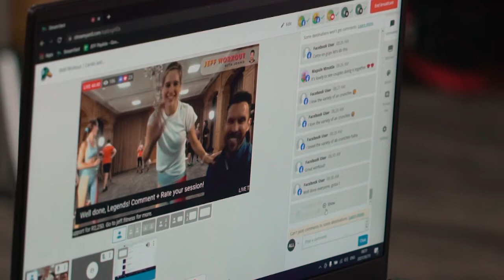MINKI: MARGAUX & RYAN VAN DEN BERG'S SKIN JOURNEY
Watch as Dr Ross and Dr Lilli chat to MINKI about the journey of Margaux and Ryan Van Den Berg.

Here's their personalised skin, lifestyle, body and health programmes. For Margaux it was all about a glowing youthful skin, for Ryan it was about stimulating hair growth and restoring his natural skin barrier. Take a look ...

JOIN US TOMORROW FOR THE NEXT EPISODE 8pm on VIA, Dstv channel 147.